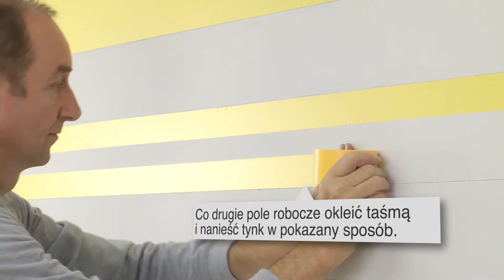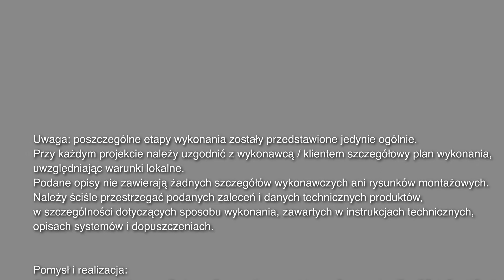Wood 10 - StoSignature - DEKORACYJNE POWŁOKI ELEWACYJNE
Wood 10 to tynk drobnoziarnisty z rysunkiem słojów drewna.

StoSignature łączy różnorodne materiały i techniki, tworząc nowoczesną kolekcję dekoracyjnych powłok elewacyjnych.

Misja Sto:
Budować świadomie. Produkty i systemy Sto spełniają najwyższe wymagania dotyczące jakości, ochrony środowiska, oszczędności energii oraz zrównoważonego rozwoju.